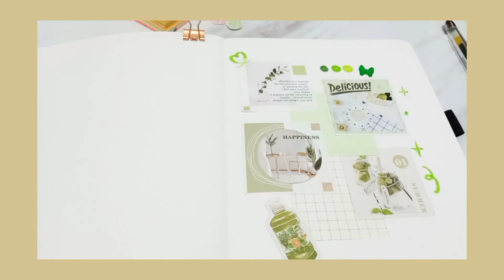My Typical Day ✨ Tips Ngatur Waktu Ala Aku // its.silvertime🇮🇩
Assalamu'alaikum heyo What's up guyss
Apa kabar ?? Kali ini aku mau upload video yg jadi typical aku selama dirumah .. so tonton ya videonya sampai habiss..
Oiya yang mau samaan sama aku suplemen yg aku biasa minum bisa kontak nomor ini

Jangan lupa nonton video aku lainnya

tips mengatur waktu 2021
tips mengatur waktu 2022
tips mengatur waktu dalam 24 jam agar lebih produktif,